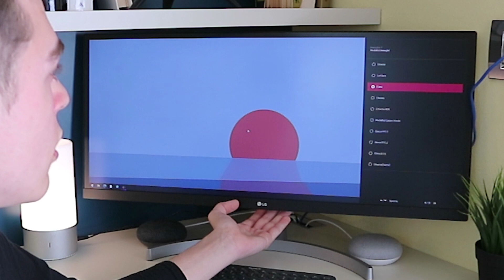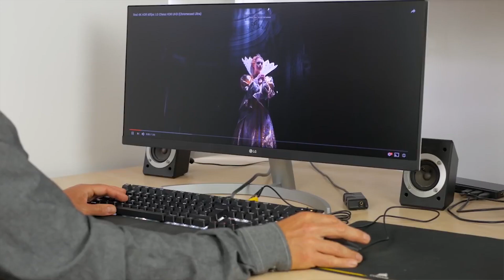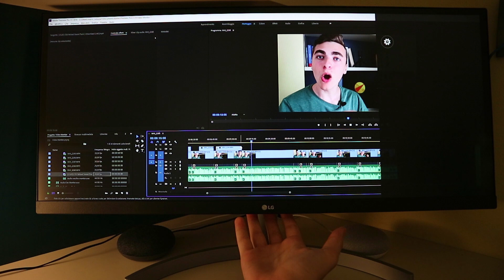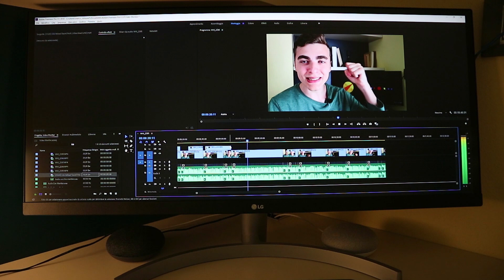Miglior Monitor 21:9 Economico! (Recensione LG 29WK600)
Link Monitor Amazon

A maggio 2020 Credo che questo Monitor Ultrawide (21:9) sia una delle migliori scelte in questa fascia di prezzo, e il migliore in termini di monitor 21:9 (altrimenti non lo avrei comprato, dato che sarà lo sfondo nei video da oggi in poi :P )

Inizialmente pensavo di acquistare il monitor LG 29WK500, il modello inferiore, per risparmiare circa 30€ ma poi ho pensato che non ne valeva la pena, dato che molto probabilmente rimarrà sulla mia scrivania per altri 5 anni minimo.

Sinceramente non ho trovato veri difetti a questo monitor per un prezzo così economico, ma se lo avete acquistato e ne avete qualcuno da menzionare i commenti sono vostri, per dare un idea completa a chi è interessato ad acquistarlo :)

► Se sei un azienda intenzionata a collaborare puoi contattarmi qui (Solo richieste lavorative):

🚀 Offerte in corso:
⏩10€ Hype Gratis alla prima ricarica (min 1€)
⏩5£ Curve Gratis (NO documenti richiesti, solo un'altra carta da collegare)

► La mia attrezzatura [2020]:
-Fotocamera (non comprarmi)